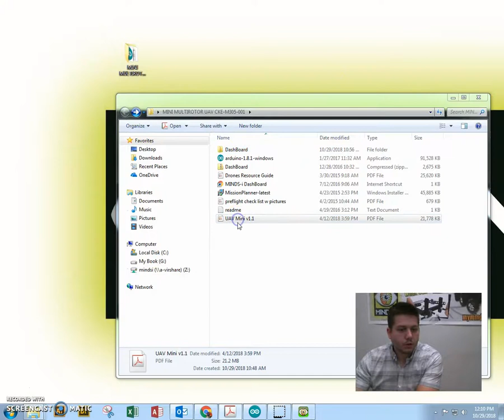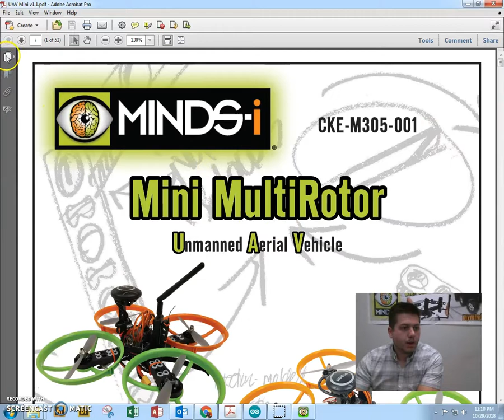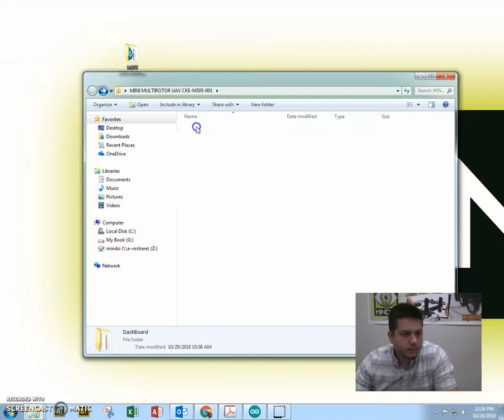How to Install the MINDS-i Dashboard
A short video on how to install the MINDS-i Dashboard.